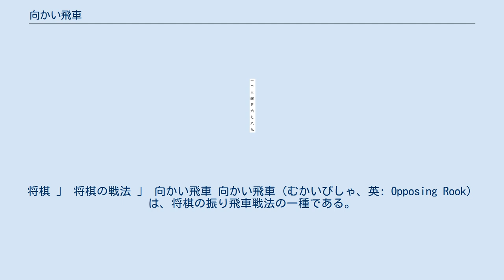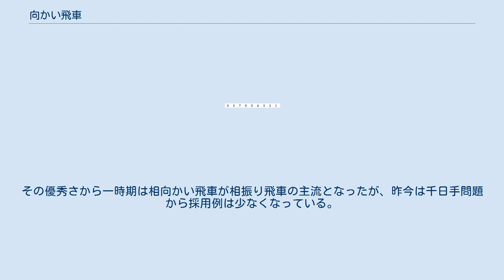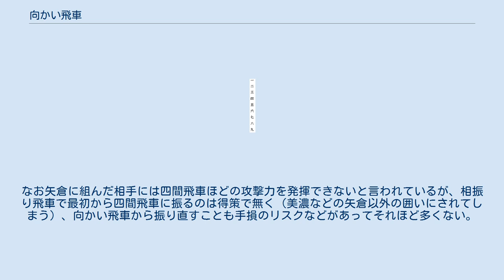向かい飛車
将棋 」 将棋の戦法 」 向かい飛車 向かい飛車（むかいびしゃ、英: Opposing Rook）は、将棋の振り飛車戦法の一種である。
先手ならば飛車を八筋に、後手ならば飛車を2筋に振る。
 相手の飛車先を逆襲しようと言うのがこの戦法の骨子である。
三間飛車や四間飛車に倣って名前を決めると「二間飛車」となりそうだが、対抗型で相手の飛車と向き合っているので向かい飛車と呼ぶのが常である。
相振り飛車になった場合には飛車は向き合わないが、この場合であっても向かい飛車と呼ぶ。
 対抗型での向かい飛車は、互いの飛車が向き合うため、飛車の素抜きを注意しなければならない。
囲いは美濃囲いが主だが、状況によっては囲わずに戦闘に入ることもある。
また美濃囲いにしても左金は囲いに使用せず、図のように左翼で攻撃の駒として使う場合が多い。
これは居飛車側に隙が出来たときに飛車交換を迫れるように指すためであり、この際に飛車を打ち込まれる隙を無くしている意味がある。
通常の振り飛車とは違い、角道を止める向かい飛車でも居飛車穴熊と互角以上に戦うことができる。
 近年では角道を止めずに指す戦法や、更に押し進めて自ら角交換を挑む戦法もある。
 昔に比べメジャーとなってきた相振り飛車では、角交換に強い位置なので指される事も多い。
特に先手側は、向かい飛車にして玉を矢倉に囲うのが現在の主流である。
その優秀さから一時期は相向かい飛車が相振り飛車の主流となったが、昨今は千日手問題から採用例は少なくなっている。
なお矢倉に組んだ相手には四間飛車ほどの攻撃力を発揮できないと言われているが、相振り飛車で最初から四間飛車に振るのは得策で無く（美濃などの矢倉以外の囲いにされてしまう）、向かい飛車から振り直すことも手損のリスクなどがあってそれほど多くない。